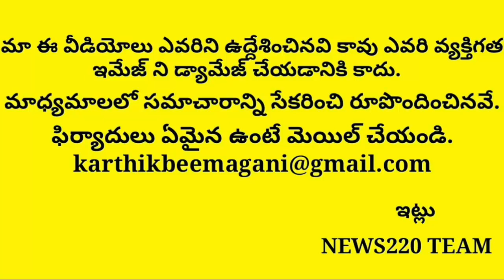Must Watch: Chandrababu Unexcepeted Decision Made Booked Again | Tdp | Ysrcp | Ap New Live